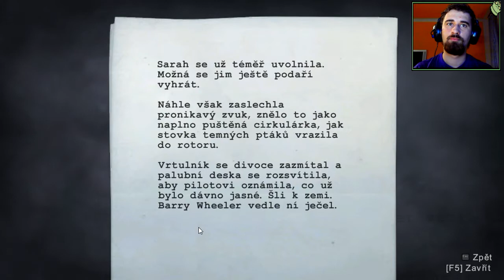Alan Wake - Záchrana Berryho ! / Slovenský Gameplay / CZ/SK Let's Play / časť 38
Alan Wake sa po úspešnom hlasovaní dostal do štádia kedy ho natáčam ako ďalšiu sériu na mojom kanály , tak dúfam že si túto vynikajúcu hru užijete spolu so mnou ;)

Popis :

Když manželka veleúspěšného spisovatele Alana Wakea zmizí na jejich společné dovolené, pátrání po ní připomíná děj nějakého jeho thrilleru, který by se však neodvážil ani napsat. Přítomnost Temnoty pronásleduje malé městečko Bright Falls a přivádí tak Wakea na pokraj šílenství v jeho snaze rozplést všechny záhady a zachránit svou lásku.

Hra Alan Wake je hráčům předkládána ve stylu televizního seriálu a obsahuje napínavý příběh přímo od společnosti Remedy a akční sekvence, ze kterých se vám rozbuší srdce. Jak se budou hráči hlouběji a hlouběji nořit do záhadného příběhu, budou čelit drtivé přesile, dějovým zvratům i napínavým situacím. Jen s pomocí bojového mechanismu Fight With Light (Bojuj světlem) budete o krok napřed před temnotou, která se šíří celým Bright Falls.

Alan Wake, hra kombinující prvky akční hry a psychologického thrilleru, se může chlubit intenzivní atmosférou, hlubokým příběhem o více úrovních a neobyčejně napínavými bojovými sekvencemi a hráčům tak poskytovat zábavný a originální herní zážitek.

Ďalšie značky :
PC Game, Hra Hranie hier Hry Horror Horor Action Survival Horror Slovensky Slovenský gameplay Slovenský Let's Play Let's Play Commentary Komentár SK CZ časť Gameplay FPS akčná strielačka CZ/SK CZ / SK česky slovensky Adventure Adventura Alan Wake Walkthrough Playthrough HD komentár